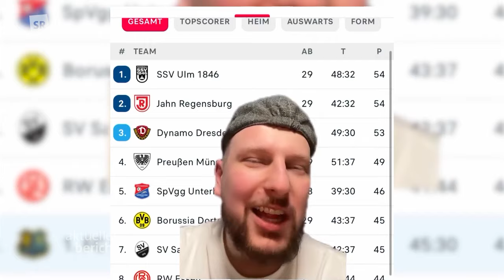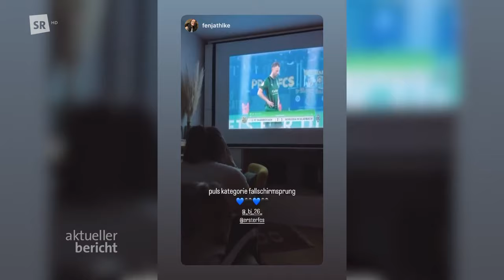1.FC Saarbrücken – Borussia Mönchengladbach 2:1 (1:1) --- 12-3.2024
0:1 Hack (8.), 1:1 Naifi (11.), 2:1 Brünker (90.+3)

DFB-Pokal Vietelfinale 2023/2024
Di. 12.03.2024 um 20:30 Uhr

Stadion
Ludwigsparkstadion (Saarbrücken)

Zuschauer
15.903 (ausverkauft)

SCHIEDSRICHTER-TEAM
Hartmann, Robert (Wangen)

Assistenten
Thomsen, Martin (Kleve)
Kleve, Guido (Nordhorn)

Vierter Offizieller
Bauer, Tom (Mainz)

Video-Assistent
Reichel, Tobias (Sindelfingen)

VAR-Assistent
Fritsch, Tobias (Mainz)

AUFSTELLUNG
1. FC SaarbrückenSaarbrücken
Schreiber - Thoelke, Zeitz, Boeder - R. Becker , Kerber, Sontheimer  , Gaus, Naifi   , Rabihic , Brünker

Einwechslungen:
46. Günther-Schmidt für Rabihic
67. Civeja für Sontheimer
74. D. Becker für R. Becker
74. Di Michele Sanchez für Naifi

Reservebank:
Paterok (Tor), Biada, Breuer, Rizzuto, Stehle

Trainer:
Ziehl

Bor. MönchengladbachM’gladbach
Nicolas - Elvedi  , Itakura, Friedrich - Honorat, Weigl, Netz , Reitz , Neuhaus, Jordan, Hack

Einwechslungen:
69. Koné für Reitz
69. Ngoumou für Hack
82. Lainer für Netz
82. Scally für Elvedi

Reservebank:
Olschowsky (Tor), Jantschke, Kramer, Herrmann, Ranos

Trainer:
Seoane

NÄCHSTE SENSATION PERFEKT – FCS STEHT IM HALBFINALE
Das Pokalwunder geht weiter. Mit Borussia Mönchengladbach wurde der nächste Bundesligist ausgeschaltet und der 1. FC Saarbrücken steht im Halbfinale des DFB-Pokals! Naifi sorgte in der ersten Halbzeit für den Ausgleich, Brünker machte in der Nachspielzeit mit dem Treffer zum 2:1 die Sensation perfekt!

Cheftrainer Rüdiger Ziehl nahm einige Änderungen im Vergleich zum Heimsieg gegen Aue vor. Im Tor stand wie gewohnt Schreiber. Davor formierte sich eine Fünferkette bestehend aus Robin Becker, Thoelke, Zeitz, Boeder und Gaus. Im Mittelfeld waren Sontheimer, Kerber und Rabihic unterwegs. Im Sturm kehrten Naifi und Brünker in die Startelf zurück.

Der erste Abschluss gehörte dem FCS. Rabihic wurde im Strafraum bedient, ein Wackler nach innen, gefolgt vom Schlenzer aufs lange Eck, vorbei. Und gleich die nächste gefährliche Szene. Diesmal schickte Rabihic Gaus mit einem super Ball, am Sechzehner folgte der Querpass. Becker war mit aufgerückt. Sein Schuss wurde zur Ecke geblockt.

Die flog den Blau-Schwarzen aber um die Ohren. Der zweite Ball wurde nicht festgemacht. Die Gäste eröffneten mit einem langen Ball. Gaus kam nicht an die Kugel, daher hatte Honorat freie Bahn. Im Strafraum folgte die überlegte Ablage auf Hack in den Rückraum. Der netzte platziert ins Eck ein (8.).

Der FCS zeigte sich vom Rückstand aber nicht geschockt, sondern schlug umgehend zurück. Über die linke Seite ging es nach vorne. Rabihic wollte eigentlich Kerber bedienen. Ein Abwehrbein war dazwischen. Naifi schaltete blitzschnell, legte sich die Kugel einmal zurecht und netzte aus 16 Metern herrlich ein (11.).

Es war bis Mitte des ersten Durchgangs eine Partie mit offenem Visier. Mehr Chancen hatte Mönchengladbach. Thoelke rettet in höchster Not stark gegen Reitz, Boeder klärte auf der Linie gegen Honorat und nach dessen Ablage zielte Hack kurz später über den Kasten.

Nach dieser wilden Phase agierte die Ziehl-Elf tiefer. Der Bundesligist hatte zwar deutlich mehr Spielanteile und Umschaltmomente konnte noch nicht kreiert werden, aber weitere Chancen der Gäste blieben aus. Mit dem Remis ging es in die Kabinen.

Zurück auf den Platz ging es mit einem Wechsel. Günther-Schmidt ersetzte Rabihic. Und kaum rollte der Ball verpasste Brünker nach Flanke von Sontheimer um Zentimeter das 2:1.

Es war ein Spiel auf Augenhöhe, in dem Mönchengladbach zwar weiter mehr Ballbesitz hatte, aber der Defensivverbund der Blau-Schwarzen stand.

Nach 66 Minuten musste Ziehl mit dem zweiten Wechsel reagieren. Sontheimer, bereits Gelb vorbelastet leistete sich ein weiteres Foulspiel und wandelte am Rande eines Platzverweises. Civeja ersetzte ihn. Kurz danach kamen auch Dominik Becker für Namensvetter Robin und Di Michele Sanchez für Naifi (74.).

Der FCS verteidigte alles weg und schaltete in der Nachspielzeit nochmal auf Offensive um. Und wie! Di Michele Sanchez mit dem Ballgewinn am eigenen Strafraum. Gaus leitete zu Kerber weiter, der zu Civeja. Di Michele Sanchez schaltete sich erneut ein und wurde von Civeja über links geschickt. Sein Querpass erreichte Brünker und der drückte zum nächsten Fußballwunder ein (90. + 3). Halbfinale!

Quellen: SR aktueller bericht, fc-saarbruecken.de, kicker.de, ludwigspark.de. Ich besitze keinerlei Rechte an diesem Material.